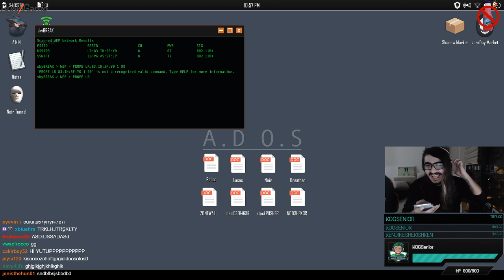Kemal Yanlışlıkla Ferit'in Banını Açıyor